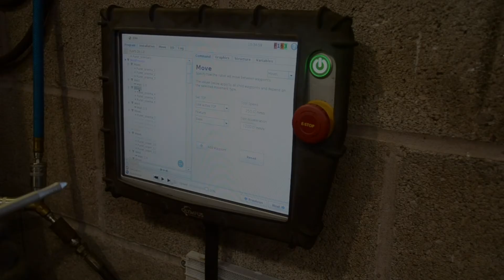Universal Robot Welding Case Study at Storth Machinery by Olympus Technologies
This is a video case study of the Universal Robot Welding Cell designed and installed at Storth Machinery by Olympus Technologies featuring our specially designed software UR cap to make robotic welding quicker and easier than ever before